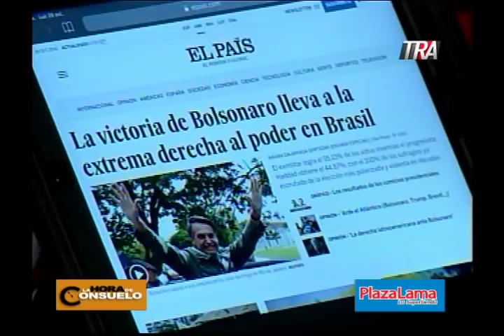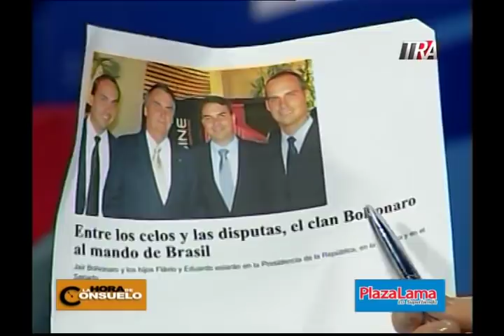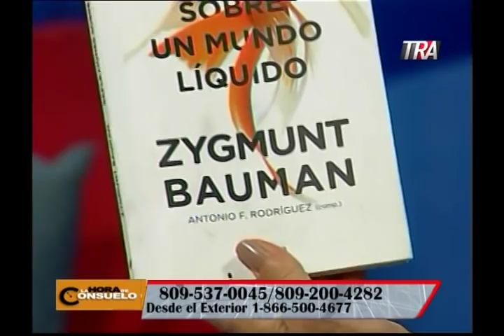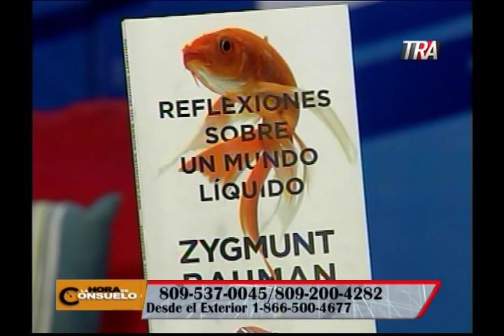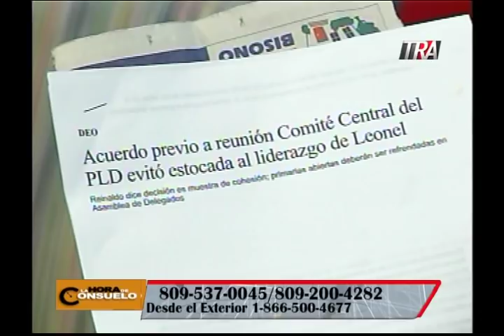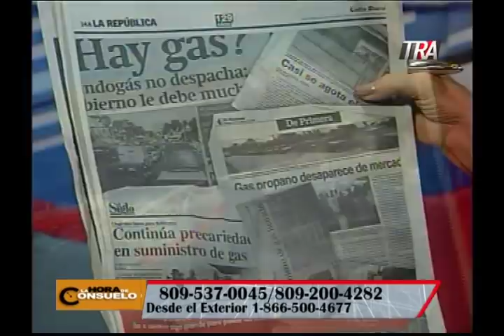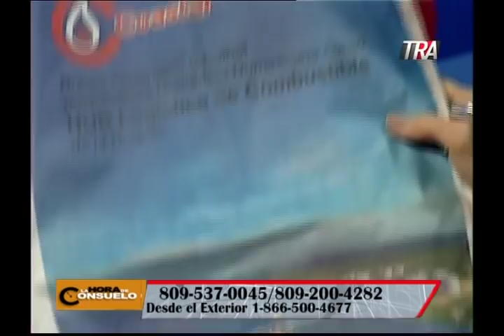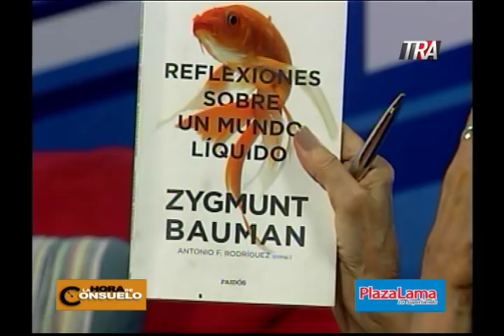La Hora de Consuelo 29-10-18